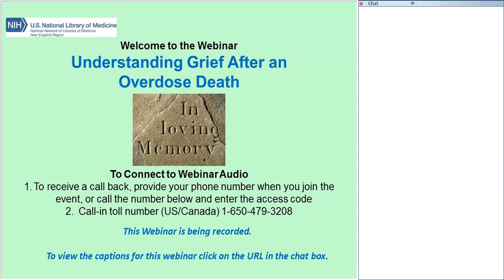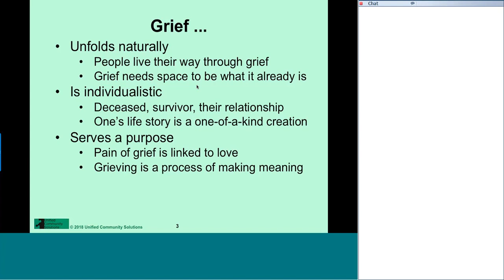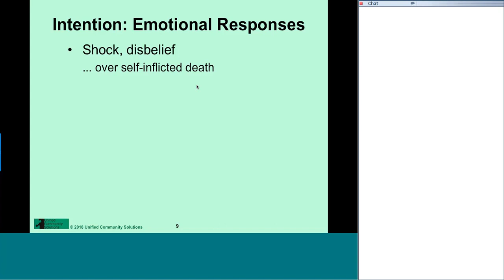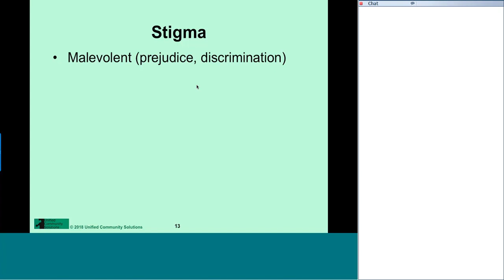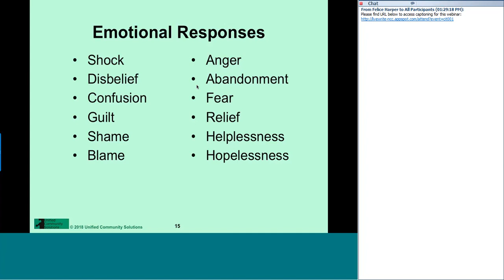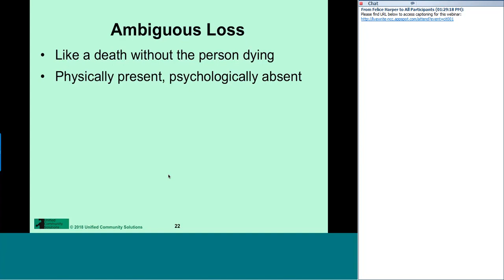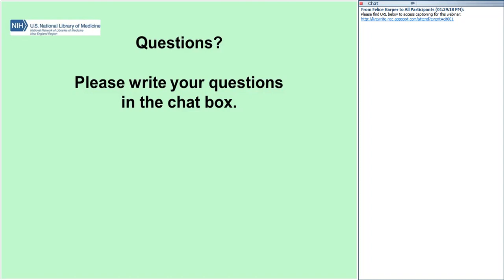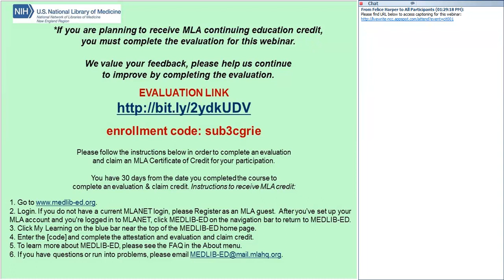Understanding Grief After an Overdose Death 20181128 1800 1